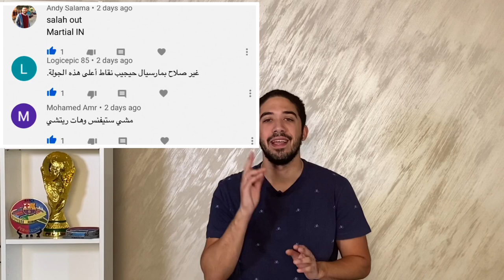الفانتاسي - عودة صلاح للتهديف - صفقات برُخص التراب 💰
FPL League Code: 8nchp1